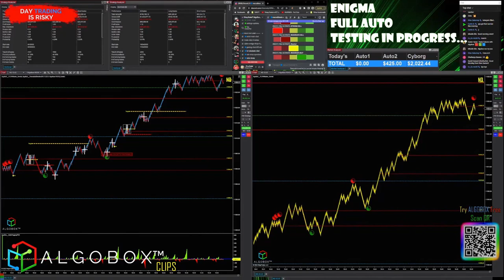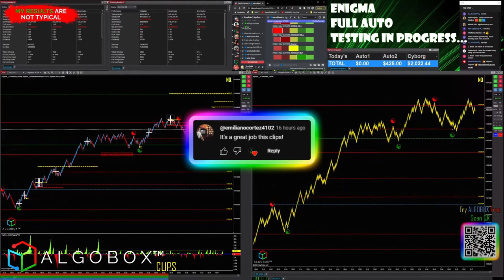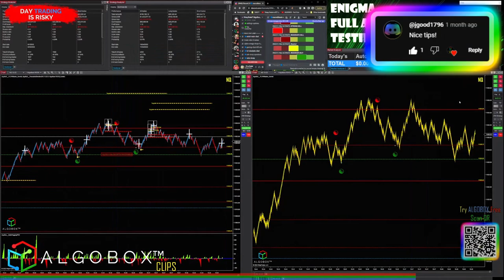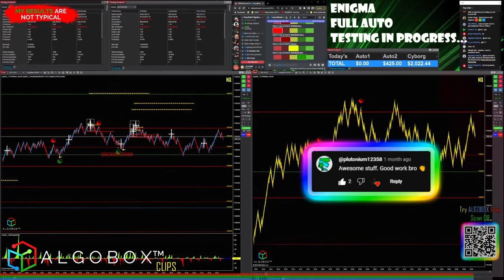🔴A Message To Newcomers | Video Training Library Walkthrough | ALGOBOX PRO Trading Software & System